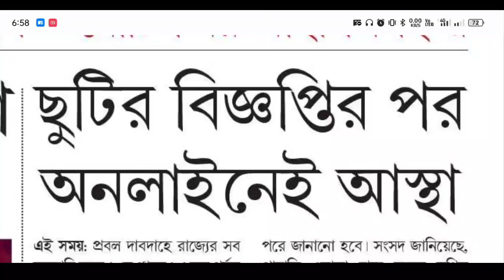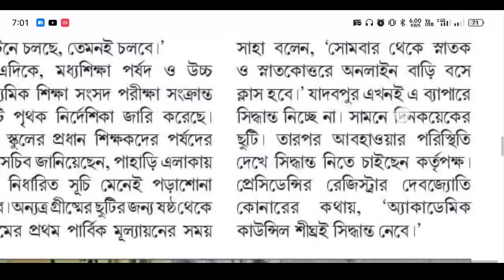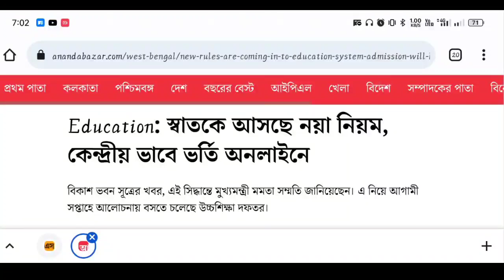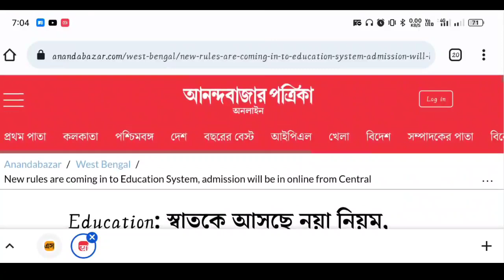২ মে থেকে Online Class নিয়ে বিশ্ববিদ্যালয়ের বক্তব্য🔥কেন্দ্রীয়ভাবে অনলাইন ভর্তিতে সায় নবান্নের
২ মে থেকে Online Class নিয়ে বিশ্ববিদ্যালয়ের বক্তব্য🔥কেন্দ্রীয়ভাবে অনলাইন ভর্তিতে সায় নবান্নের

🔥How to Get Above 90% Marks in Online(OBE) Exam? Best Time Management Video 👉

***(From My Own Experience)***

New Channel🎉

jadavpur university
fake notice
Calcutta University
obe
Calcutta University
Calcutta University
Burdwan University
Cu
ugc
Calcutta University
Jadavpur University
Kalyani University
Uttarbanga University
Raiganj University
Vidyasagar University

With love
Manna's Coaching